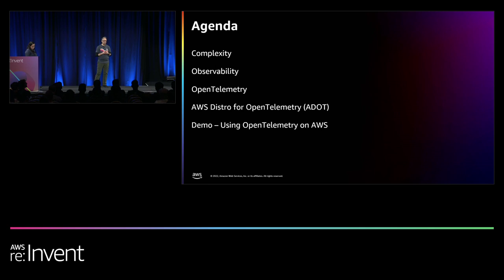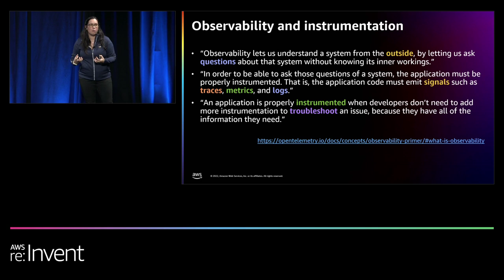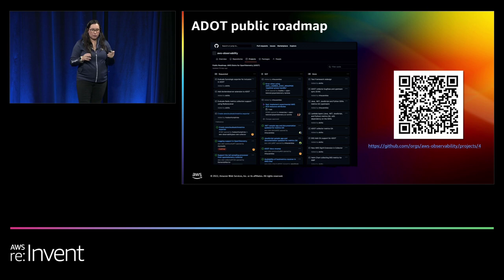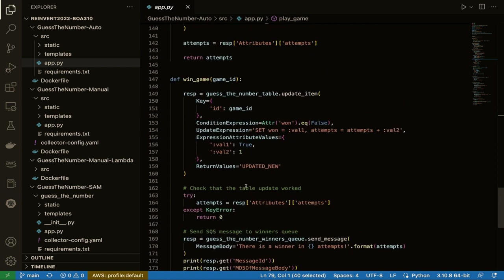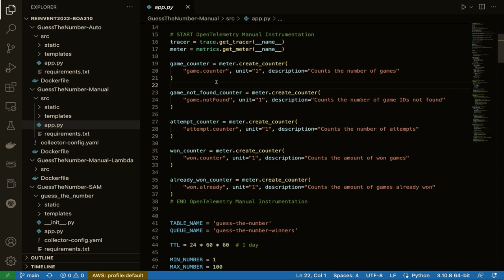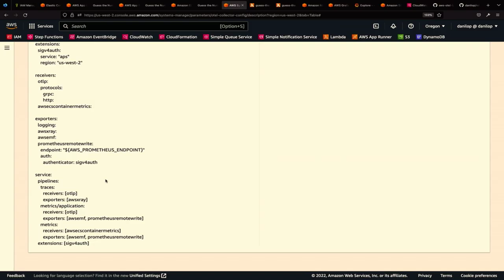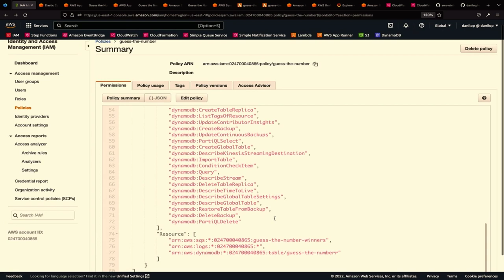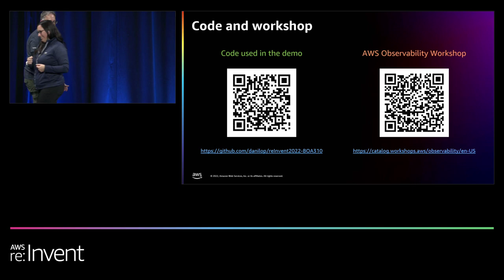AWS re:Invent 2022 - Building observable applications with OpenTelemetry (BOA310)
In this demo-focused session, review how OpenTelemetry works and how you can use it to instrument your applications. The session starts with an existing application running on containers and serverless functions and demos how to make it observable using AWS Distro for OpenTelemetry to collect telemetry data such as logs, metrics, and traces. Then, observe a simulation of a few issues to learn how you can use telemetry data for troubleshooting and root-cause analysis. Finally, to collect and visualize telemetry data, see how to compare different options using tools like Amazon CloudWatch, AWS X-Ray, Amazon Managed Service for Prometheus, and Amazon Managed Grafana.